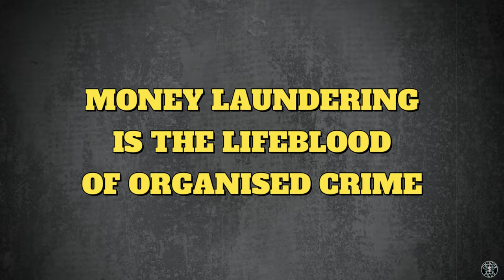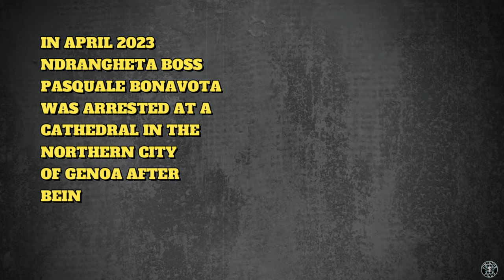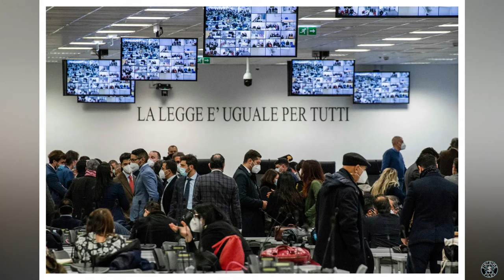The 'Ndrangheta: The Rise And Fall Of Italy's Most Powerful Mafia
Dive into the clandestine world of the 'Ndrangheta, Italy's most secretive and powerful mafia. This video unravels how the 'Ndrangheta became a global powerhouse in cocaine trafficking, money laundering and corruption.

However, recently the 'Ndrangheta have become the target of police raids across the world as police clamp down on mafia activity.

Don't miss this opportunity to learn about the 'Ndrangheta's inner workings and their impact on society.